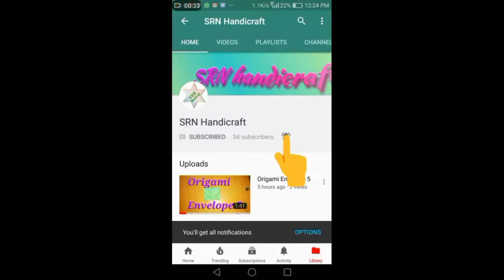Hand Embroidery for beginners | Chain Stitch Family part 1